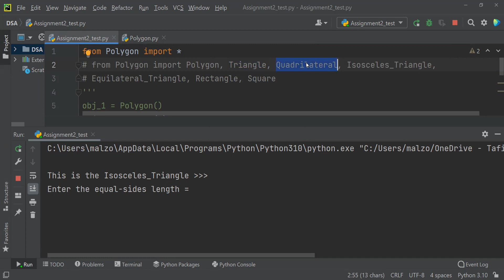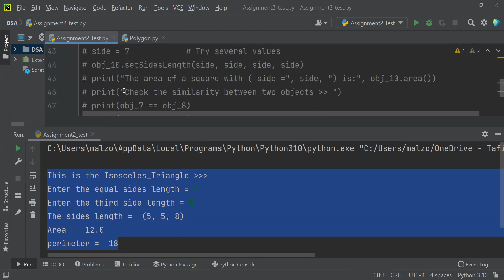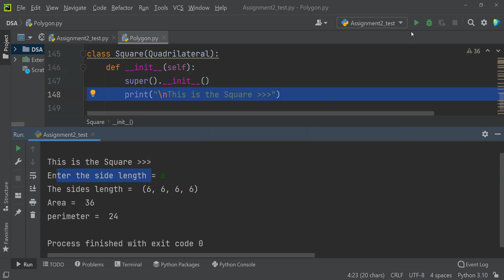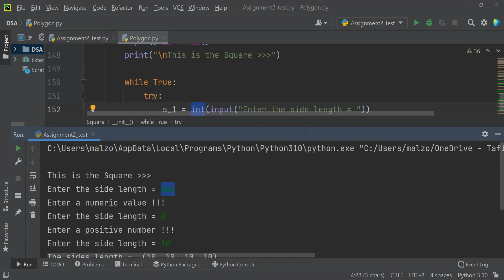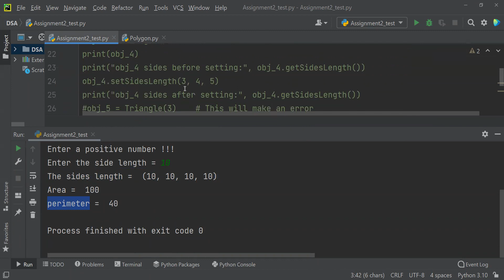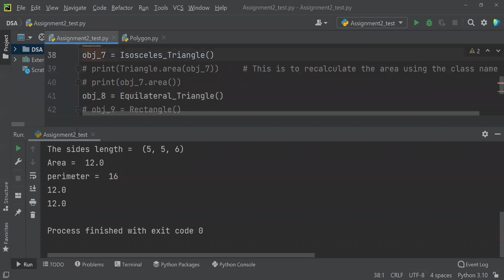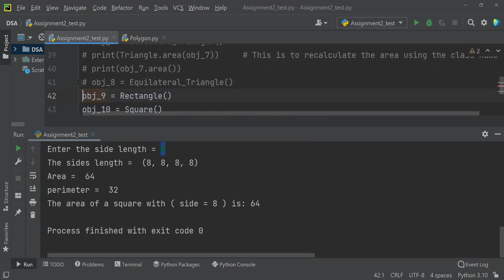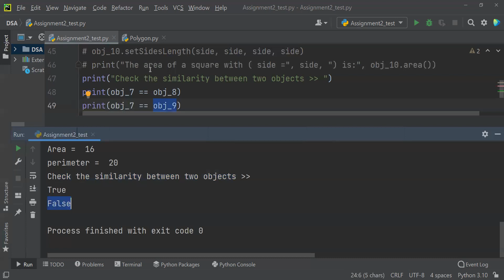DSA Lab 3 part 2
Data Structure & Algorithm Lab 3
The 2nd Assignment explanation part 2
It will cover the Inheritance, Polymorphism, Function Overriding, Function Overloading and some simple skills with while-loop, try-except, continue & break statements -

Assignment_2 due to 9-4-2022
Develop an inheritance hierarchy based upon a Polygon class that has methods area () and perimeter (). Implement classes Triangle and Quadrilateral that extend this base class, with the obvious meanings for the area () and perimeter () methods, in addition to the setSidesLength () and getSidesLength() methods. Also implement classes, Isosceles_Triangle, Equilateral_Triangle, Rectangle, and Square, that have the appropriate inheritance relationships.

Allow users to be able to test if two such polygons are similar (have the same number of the sides).

Use the following default values as needed: Num_of_sides = 3, All sides length initially equals to 1

Finally, save your work as a module (Polygon.py) to be imported to my Assignment2_test.py python script.
My python script will create polygons of the various types and can set or get their geometric dimensions using setSidesLength () and getSidesLength() methods.
For the Isosceles_Triangle, Equilateral_Triangle, Rectangle, and Square objects, my script (Assignment2_test.py) will ask the user to enter the shapes' dimensions and output their area and perimeter at the creation step of the object automatically.